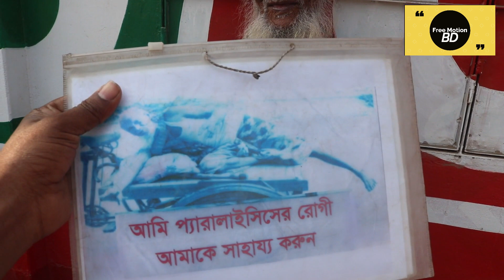Story of life | দেনা-পাওনার ভয়ে নিজ এলেকা থেকে পালিয়ে ভিক্ষা করছে চাচা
তুমি দৃশ্যমান মানুষকে যদি ভাল না বাসতে পার

তাহলে
অদৃশ্য স্রষ্টকে কি করে ভাল বাসবে?

আমরা প্রতিনিয়ত অসহায় ও গরীব মানুষের পাশে দাড়ানোর চেষ্টা করছি,

ইচ্ছা করলে আপনিও আমাদের সাথে অসহায় মানুষের মুখে কিছু খাবার,কিছু পোশাক,কিছু টাকা দিয়ে সাহায্য করতে পারেন

এতে করে একটি পরিবার বাঁচতে পারে,একটি পরিবারের মুখে হাসি ফুটতে পারে

আপনার আন্তরিকতা ও ভালবাসায় যদি একটি পরিবারের সুখ বয়ে আনতে পারে,
তাহলে এর থেকে বড় ইবাদত আর কি হতে পারে

তাই আমরা চেষ্টা করি অসহায় মানুষের পাশে দাড়ানোর

আপনারা ইচ্ছা করলে আমাদের সাথে থেকেও কাজ করতে পারবেন,
আপনি অর্থ দিয়ে,পোশাক দিয়ে,খাবার দিয়ে  মানুষের পাশে দাড়াতে পারবেন